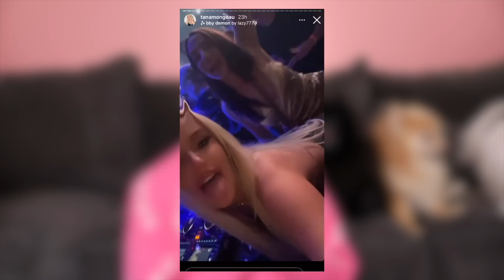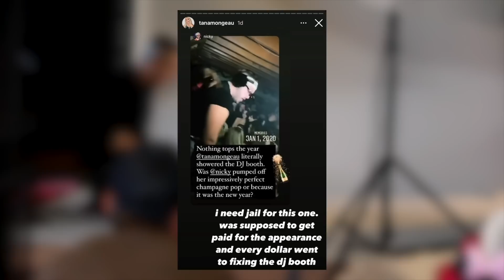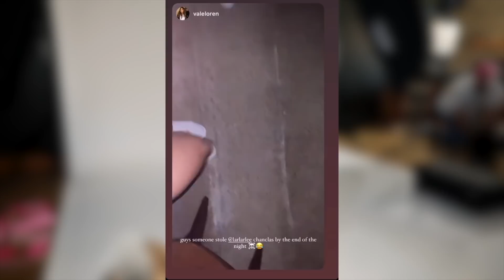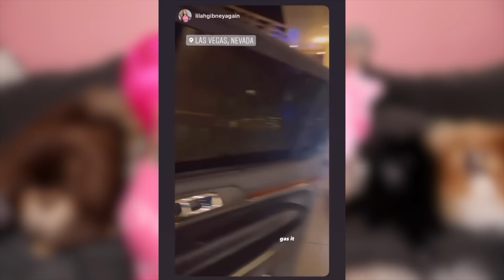Jeffree Star Laura Lee MAJOR DRAMA After NYE Party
In this video we discuss some drama Nikita Dragun has found herself in regarding the Hype House. Will you be tuning into their new show on Netflix? Jeffree Star, Laura Lee & Tana Mongeau are getting called out for partying on new years. Thoughts?

Earn money when you shop online & get $30 BONUS with Rakuten